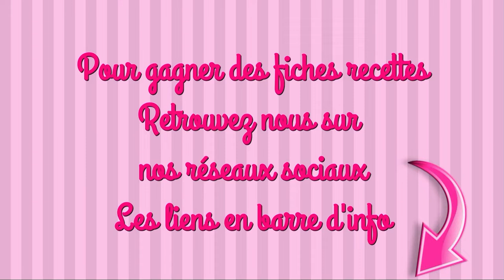NOISETTINE ABRICOT et PANNA COTTA recette facile tupperware, moule hoops, moule rectangle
INGRÉDIENTS

NOISETTINE
200g de farine
125ml de sucre
100g de poudre de noisettes
1 sachet de sucre vanillé
5ml de levure chimique
1 pincée de sel
45ml de jus d’orange
175g de beurre fondu
12 demis abricots
15ml de sucre glace
2 œufs

PANNA COTTA
3 feuilles de gélatine
250ml de crème liquide
125ml de lait 1/2 écrémé
30ml de sucre
2ml de vanille en poudre
du coulis de fruits rouges

maelysfred

MUSIQUE
proposée par la bibliothèque Youtube
Swimming Lessons
de Bail Bonds